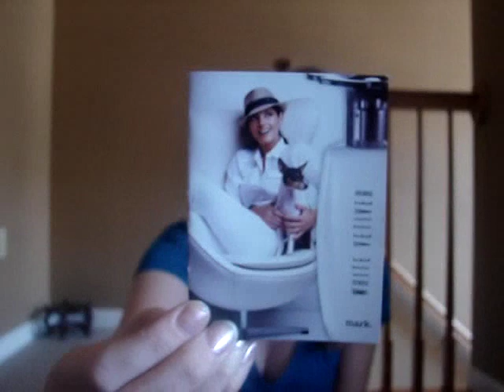My Pretty Pink Box February Review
I heard about my pretty pink box from youtube user Superfreaky1RU